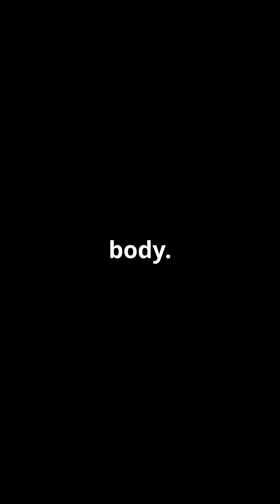The Real DANGER of Energy Drinks: How it spikes your energy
Think energy drinks give you power? Think again. Inside that can is a chemical cocktail pushing your heart, brain, and body to the edge. This 3D animation breaks down what energy drinks really do to your body—from caffeine overload to blood sugar crashes. Watch till the end—your health might depend on it.